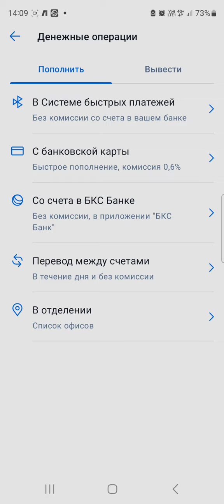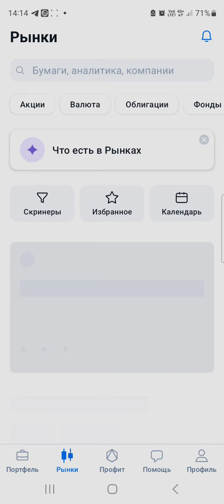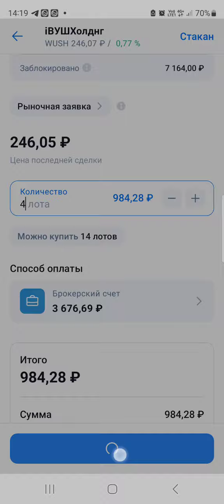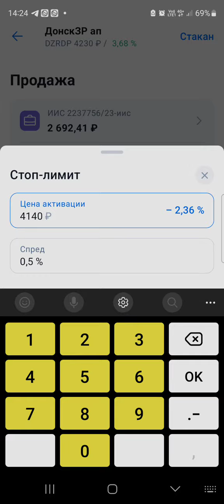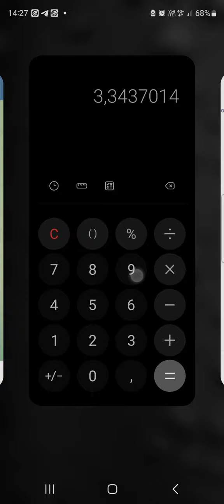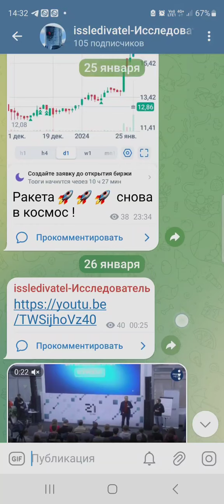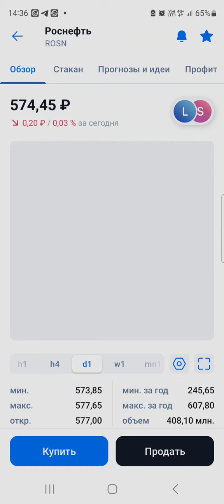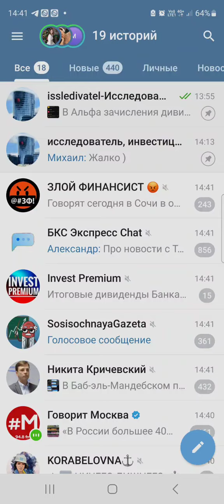пополнение счёта покупки акций пришли дивиденды от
Кто хочет помочь развитию канала оставляю номер карты